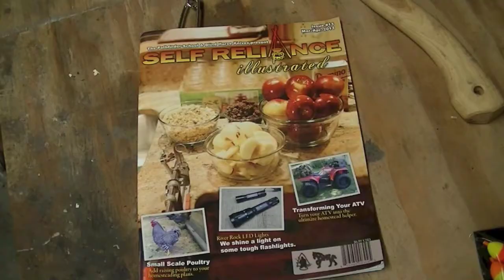How to Make Birch Oil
Natures medicine, lubricant, bug repellant, skin salve, leather protector and dye, plus many other uses.